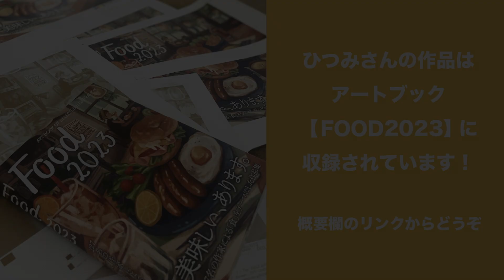イラストメイキング / FOOD2023 / ひつみ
【 イラストレーター / ひつみ 】

横浜生まれ横浜育ちのイラストレーター。
多摩美術大学グラフィックデザイン学科卒業。
イラスト制作会社のディレクター経験あり。
絵を描くことと食べることが好きです。

動画中の作品が収録されたアートブック「FOOD2023」はこちら

【 artbook事務局とは？ 】

国内外のアーティストを掲載したアートブックを発行している出版社。

バックナンバーはこちらから

 アートブックへ参加ご希望の方はこちらからご連絡ください